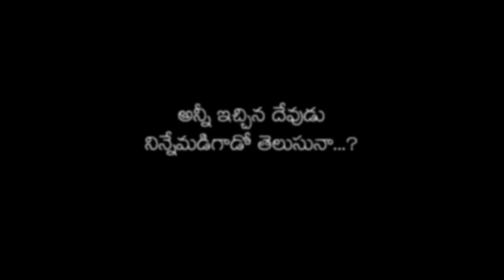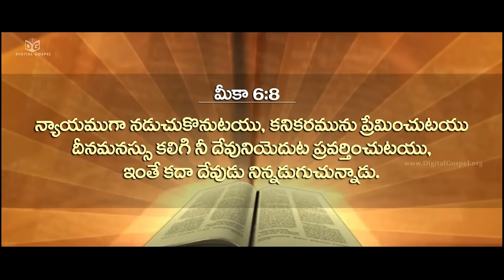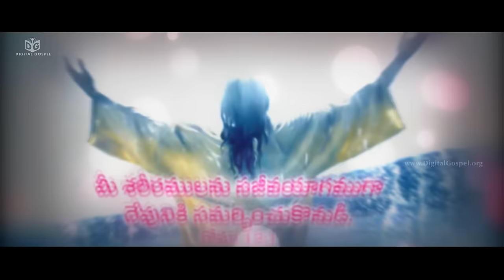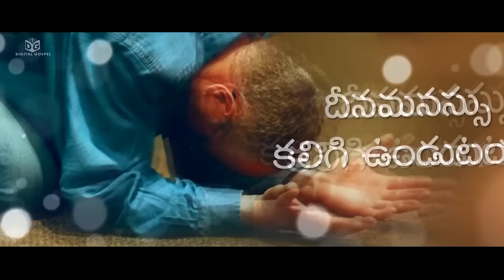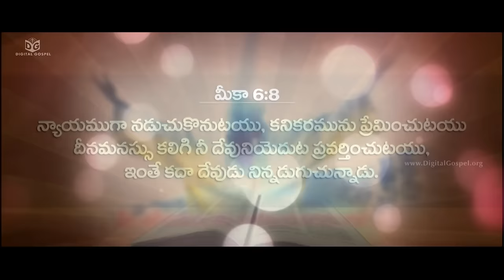Nuvvu Puttaka Munde Full HD Video Song || Latest Telugu Christian HD Video Songs || Digital gospel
A Beautiful Telugu Christian Video Song 2017 from Digital gospel

Album: Kreesthu Prema Viplavam
Lyrics : Brother G Ramesh , Kurnool
Vocals: Singer Hemachandra
Editing: Brother G Nuthan babu